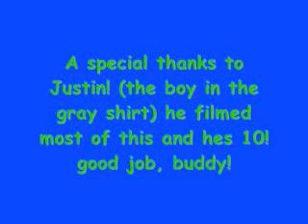Sleepover Games: Bloopers!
Bloopers to laugh at.

Thanks to Stephanie, Samantha, and Justin.